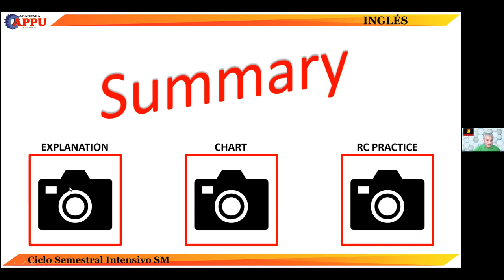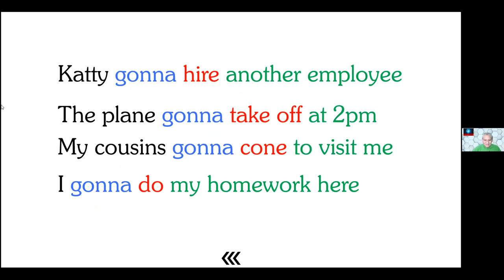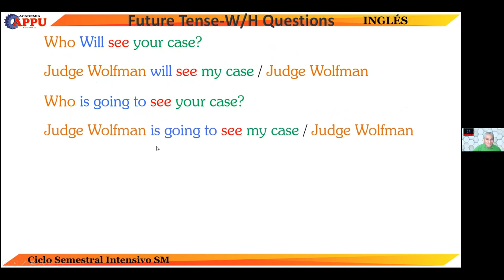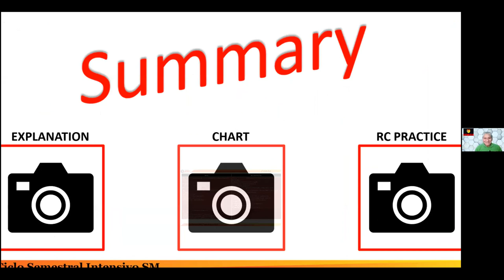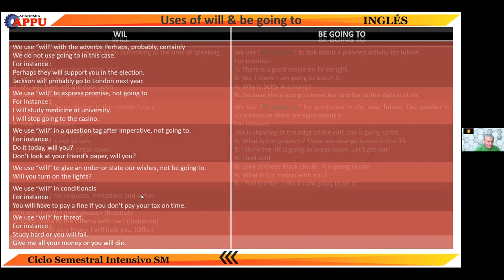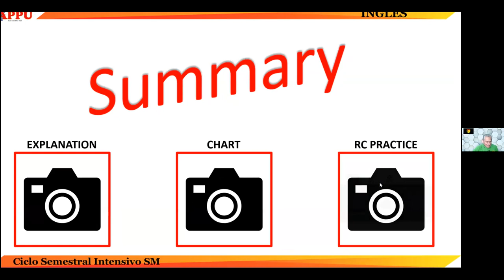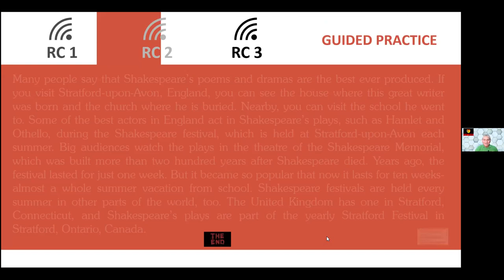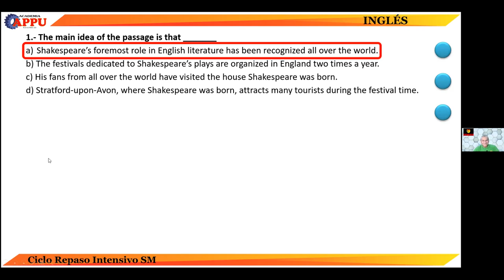TEMA 8 WILL vs BE GOING TO (S-ISM)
CLASES DE INGLES (APPU)